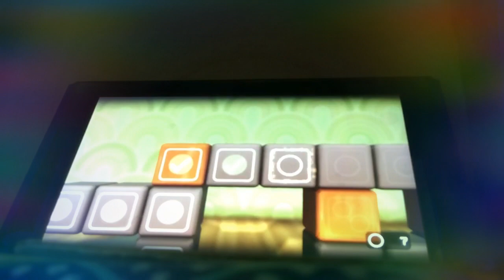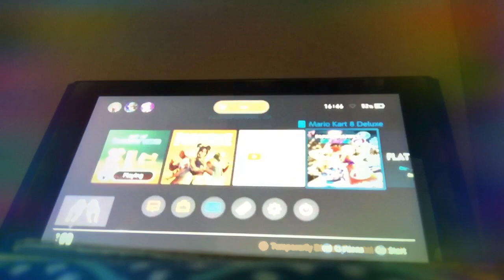Act of balance gameplay